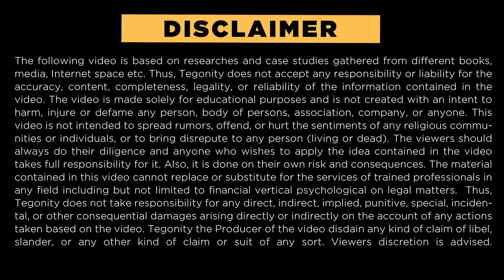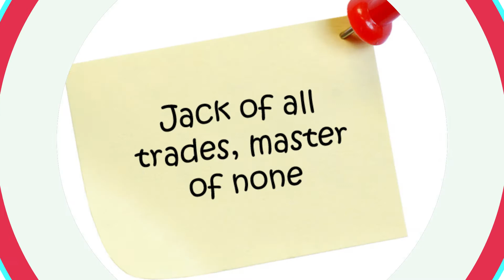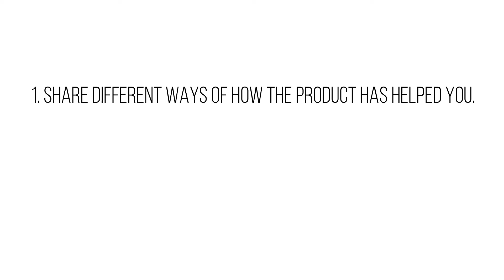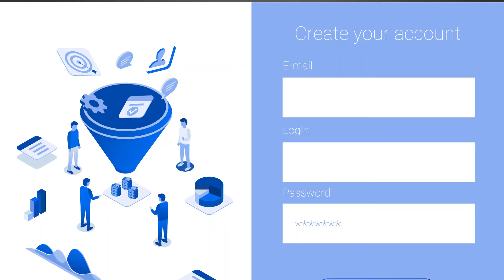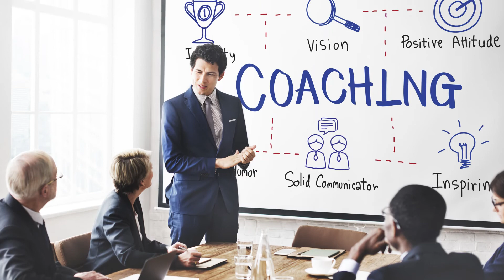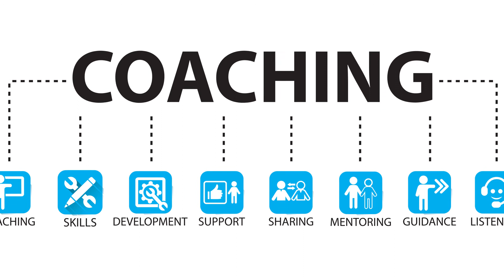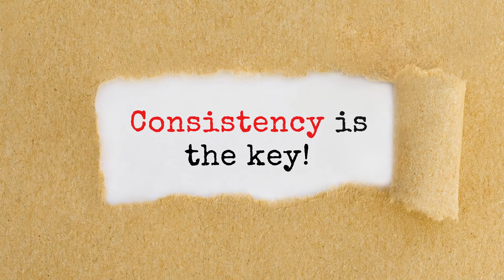Tips for Network Marketing Success | How to Success in Network Marketing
1. ➥ 00:00 Tips for Network Marketing Success
2. ➥ 01:23 Network Marketing - Have The Right Business Mindset
3. ➥ 03:02 Network Marketing - Don’t Fake It
5. ➥ 05:39 Network Marketing - Your Business is Never About You
6. ➥ 06:54 Network Marketing - Take the Help of the Internet
7. ➥ 08:15 Network Marketing - Leverage Marketing Systems
8. ➥ 09:49 Network Marketing - Teach Your Team Duplication
9. ➥ 10:31 Network Marketing - Get A Mentor
10. ➥ 11:33 Network Marketing - Believe In Yourself
11. ➥ 12:29 Network Marketing - Never Quit And Be Consistent

GEARS & SOFTWARES